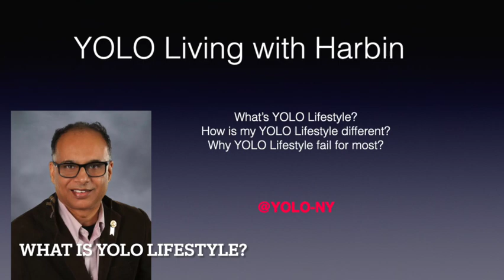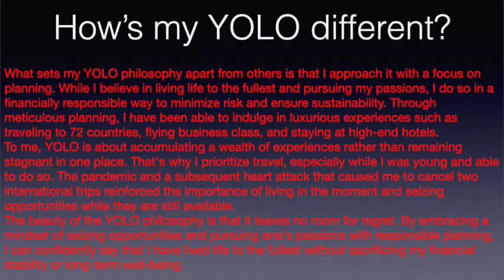What is YOLO (You Only Live Once) Life Style Philosophy? Why I chose YOLO? Why it fails for most?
What is YOLO (You Only Live Once) Life Style Philosophy? Why did I choose YOLO? Why does it fail for most people?